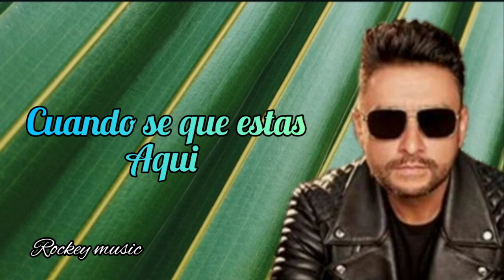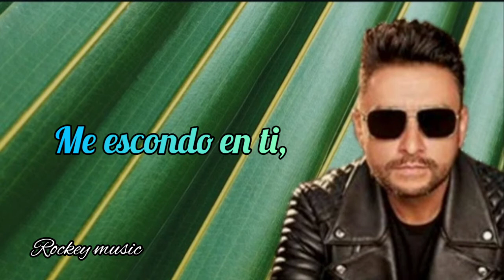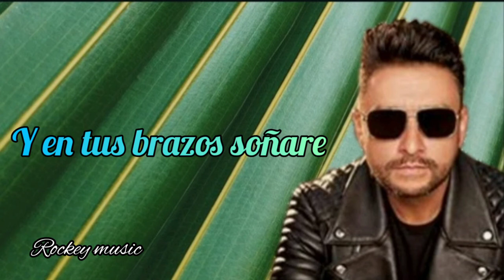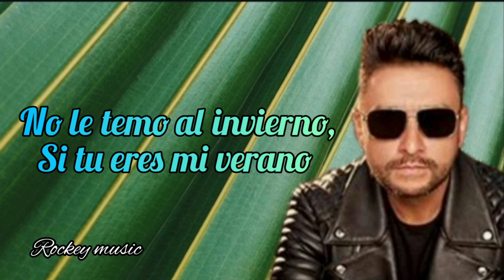CORRO A TI(letra)/ALEX CAMPOS ft. DANIEL FRAIRE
Letra de CORRO A TI de ALEX CAMPOS con DANIEL FRAIRE
MUSICA CRISTIANA

Ojala les guste este video si es asi denle like 👍y activen la campanita 🔔para mas contenido

Apoyenme con su suscripción al canal sera de mucha ayuda para mi